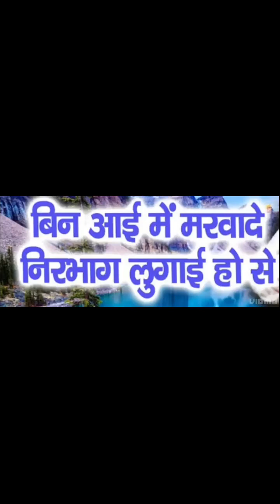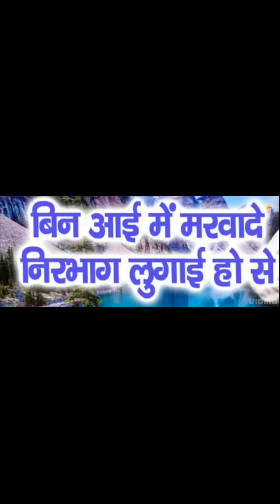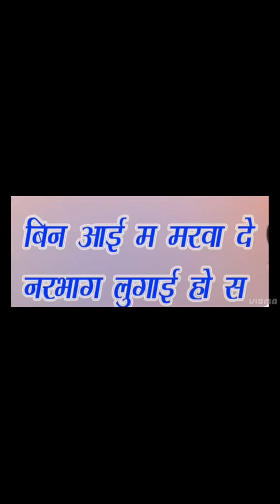बिना आई में मरवा दे निर्भाग लुगाई हो सा समाज की आंखें खोल देने वाली रागनी bina aae m marva d nirbag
बिना आई में मरवा दे निर्भाग लुगाई हो सा समाज की आंखें खोल देने वाली रागनी bina aae m marva d nirbag#ragni